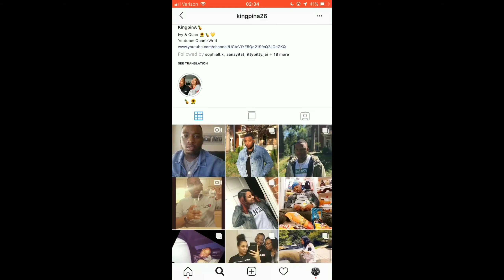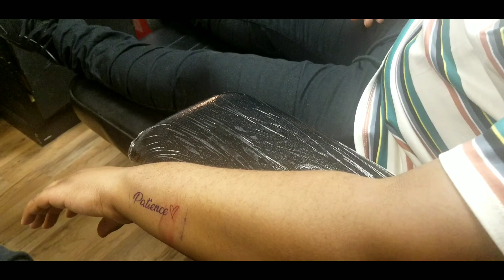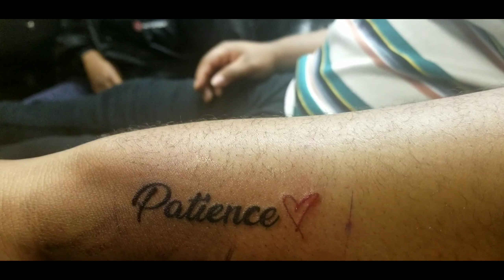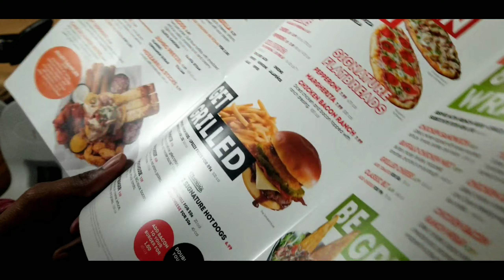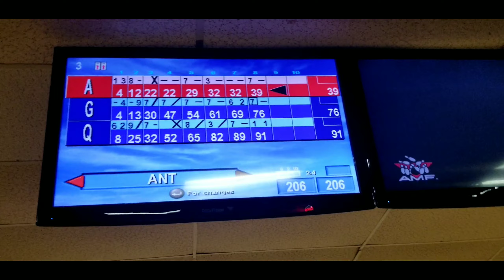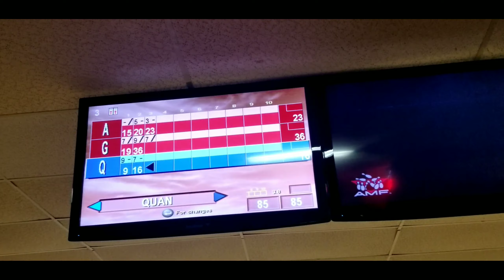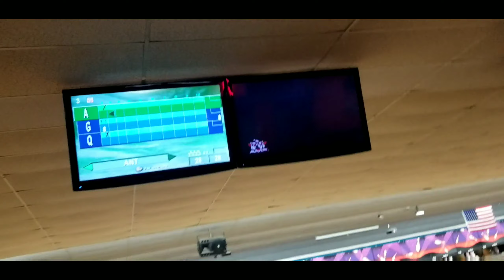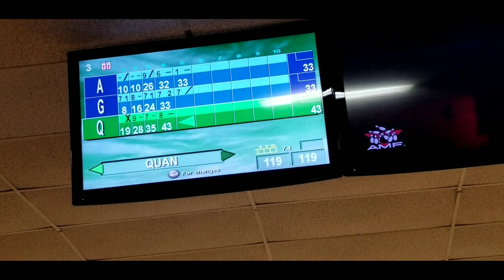Tattoos and bowling Vlog#8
Kingpina

Enjoy Gang!💪🏽🔥

HIT DA BELL